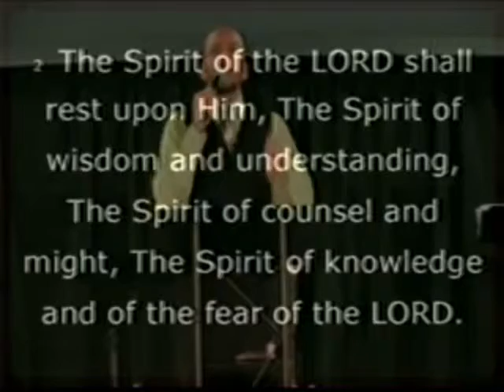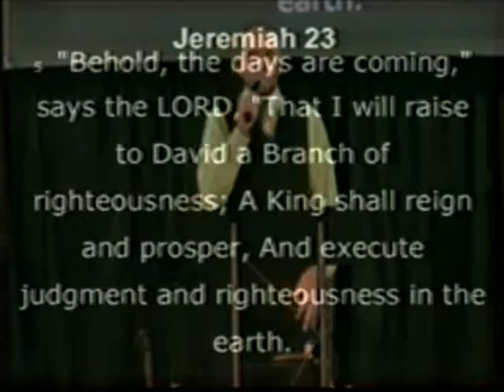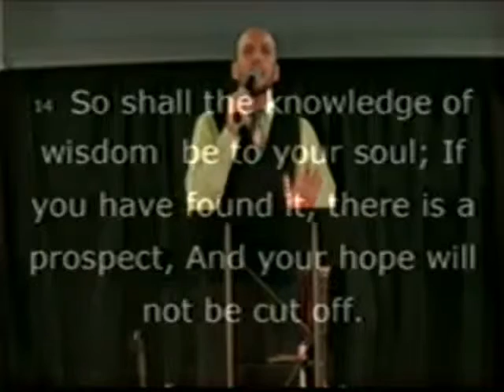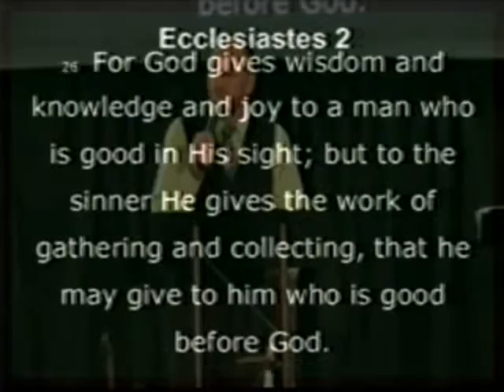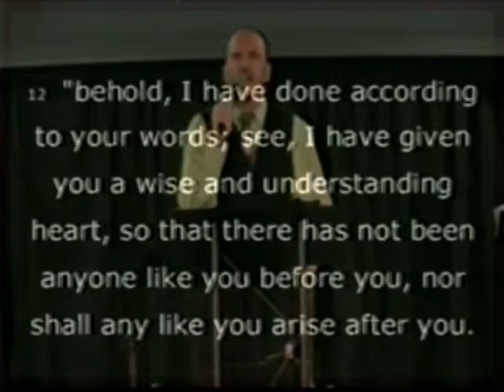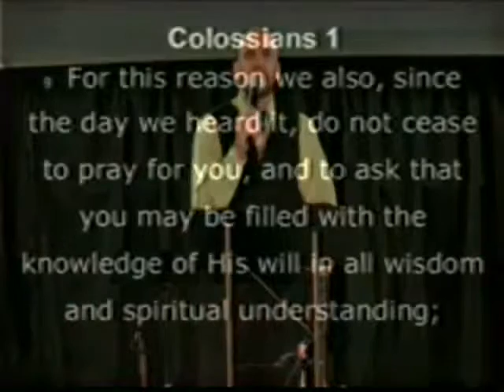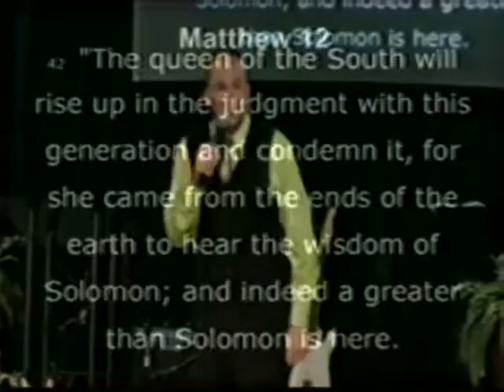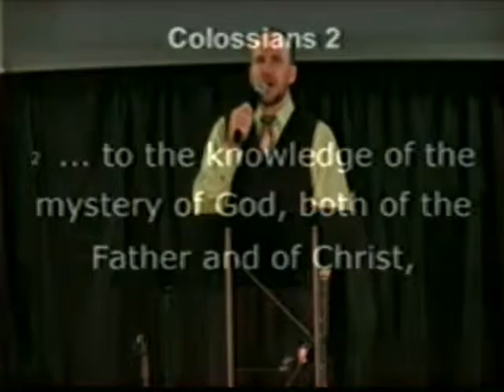In Christ Alone - Wisdom - 1 Corinthians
Pastor Joey Williams of Daystar Family Worship Center church in Lincolnton NC preaches from 1 Corinthians 1:18-31 on September 13, 2015